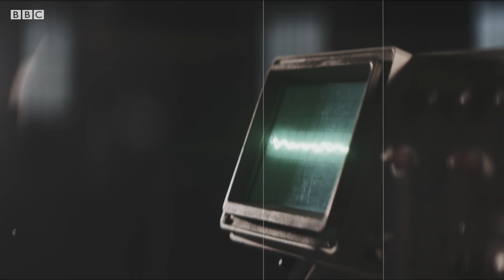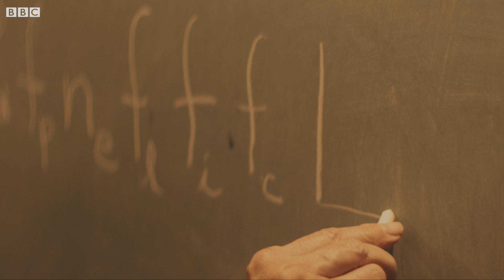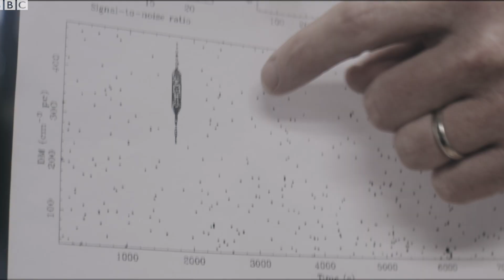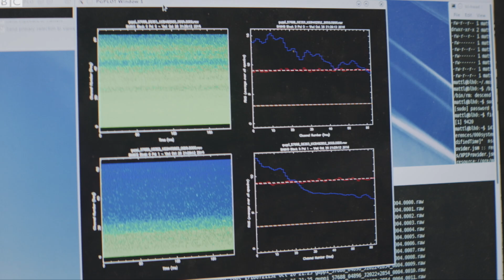Are These Signals From Aliens? | Space Mysteries | Earth Science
Do you believe in extra-terrestrial life?

Are These Signals From Aliens?

Exploring alien signals, elusive dark energy, and the likelihood of finding another ‘you’ out there. Over the years unexplained signals have been picked up from space by scientists. Dr Becky Smethurst an Astrophysicist leads the way in exploring what these signals could mean.